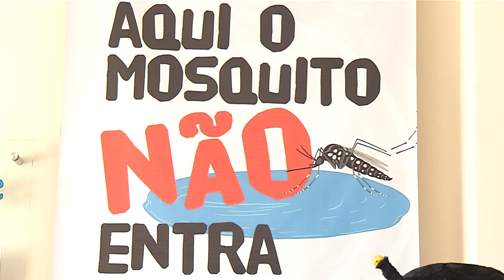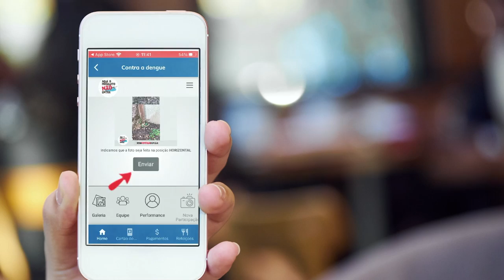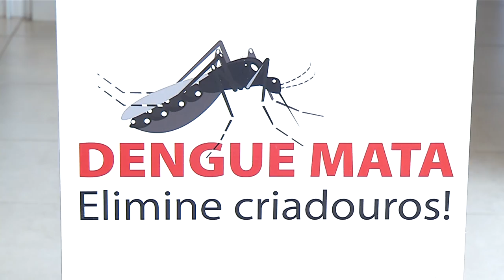SESC – Paraná desenvolve campanha contra a dengue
Ações e Campanhas: As pessoas que contribuírem na luta conta o mosquito transmissor da doença poderão ser premiadas no final da campanha.